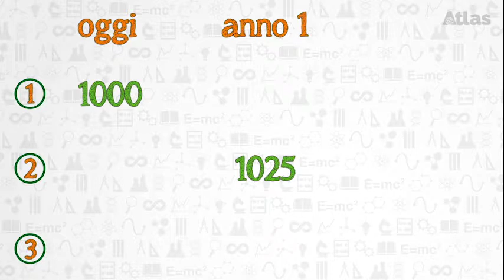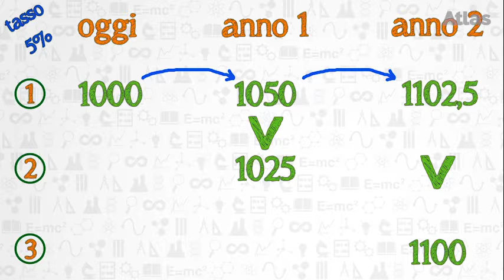Il valore del tempo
«Il tempo è denaro», diceva Benjamin Franklin. Eppure, siamo sicuri di saper calcolare il valore del tempo? Guarda questo video e scopri come la teoria economica può aiutarti!

Produzione: Science4Fun
Di e con Andrea Mignone

Prima di metterti alla prova, una buona precauzione
Gli esperimenti sono appositamente pensati per essere realizzati senza rischi in casa da ragazzi/e dai 10 anni di età in su. Poiché le abilità e il grado di autonomia di bambini/e e ragazzi/e variano molto anche all’interno della stessa fascia di età, è opportuna la supervisione preliminare di un adulto che valuti se l’attività è effettivamente adatta per le persone coinvolte.